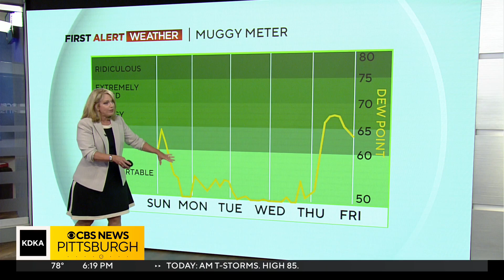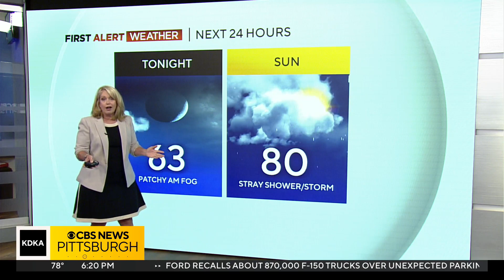KDKA-TV Weekend Forecast (7/29)